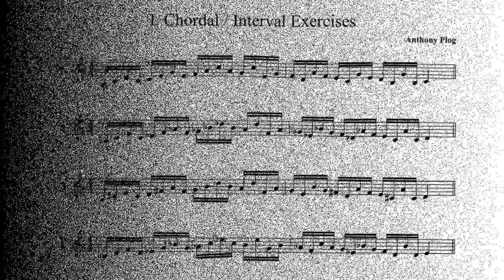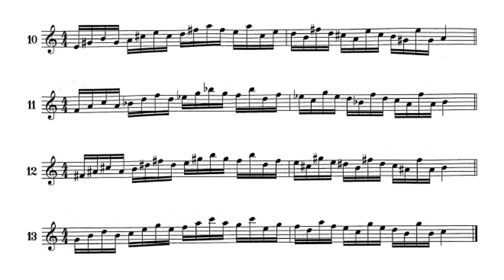Método Anthony Plog para trompete - Livro 7 (Acordes e Intervalos) 01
Este é o primeiro dos Exerícios e Estudos de Acordes e Intervalos do método do Anthony Plog. Muito útil a todos os estilos trompetisticos. Aproveite e estudo com a ALANA!

O sétimo volume do Método Anthony Plog para trompete aborda acordes e intervalos e ajudará a desenvolver o som de um músico. Esses versáteis exercícios e estudos podem ser ligados, com ataque simples ou uma combinação de ambos.
Você pode adquirí-lo na AMAZON

ALANA RANA é trompetista formada pela UFBA. Começou a estudar música na banda filarmônica de Itiúba. Estudou também na Universidade de Artes em Mannheim (Alemanha). Atualmente é integrante da Orquestra 2 de Julho e monitora no projeto NEOJIBA.